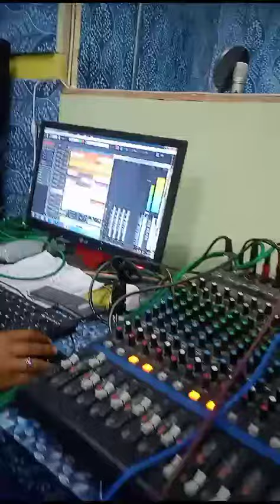NEW SANTALI TRADITIONAL SAKRAT SONG / MUSIC COMPOSING ( 2023 ) RECODING... THAKUR STUDIO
new santali traditional song music composing making video
new santali traditional music composing recoding making video